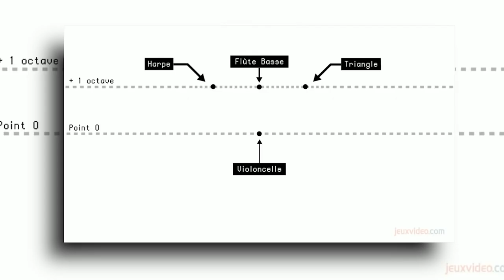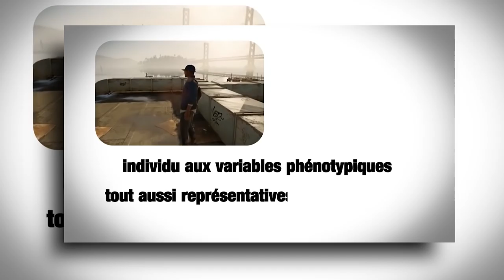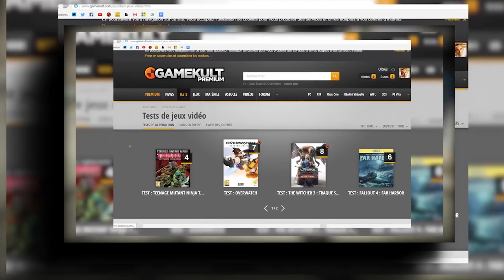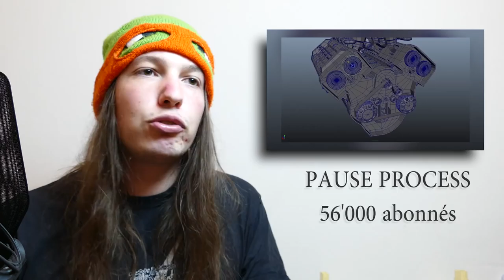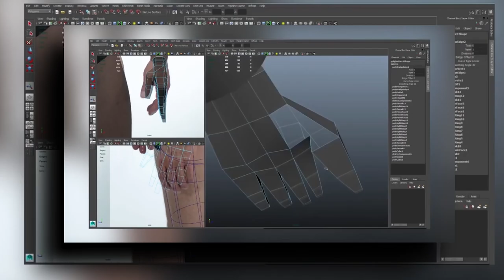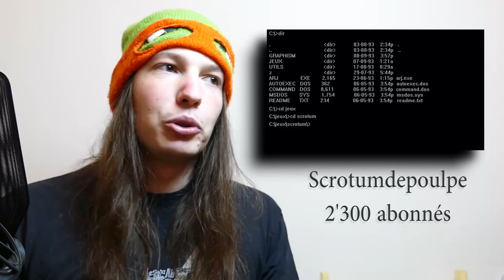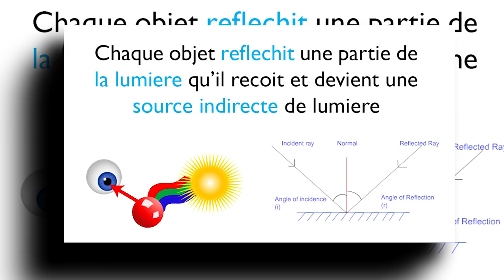[VLOG] 25 Chaînes YouTube pour mieux comprendre le Jeu Vidéo (Game Studies)